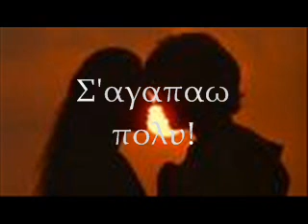se thelo edo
μιχ μαζι με το αυθεντικο